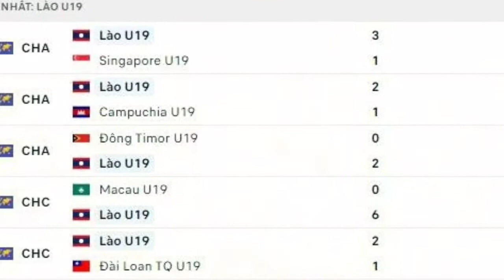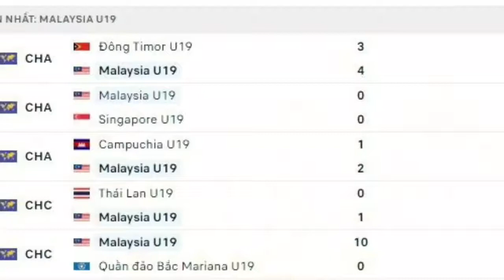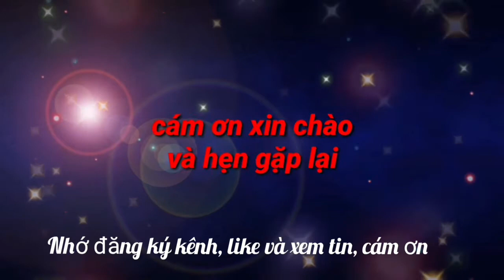Nhận định, soi kèo U19 Malaysia vs U19 Lào, giải U19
Nhận định U19 Malaysia vs U19 Lào, bảng B giải U19 Đông Nam Á 2022 (15h, 11/7). Soi kèo, dự đoán kết quả U19 Malaysia vs U19 Lào.